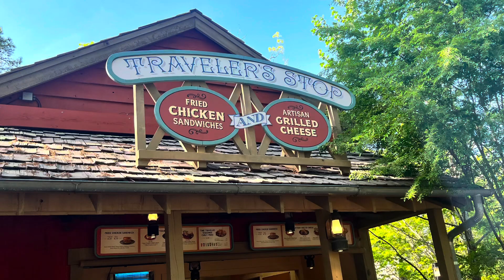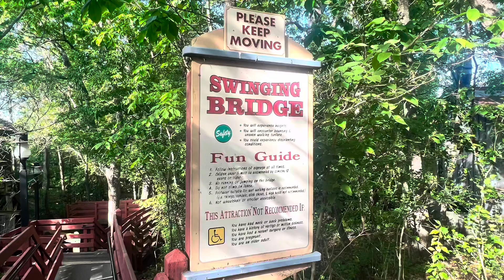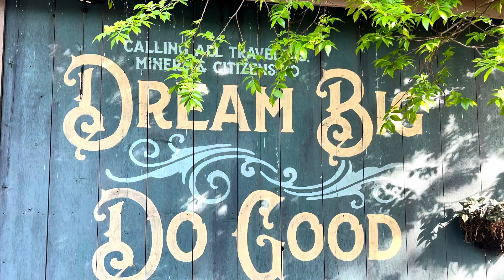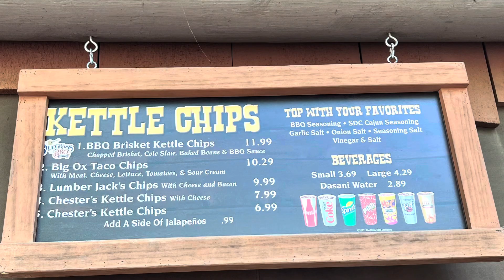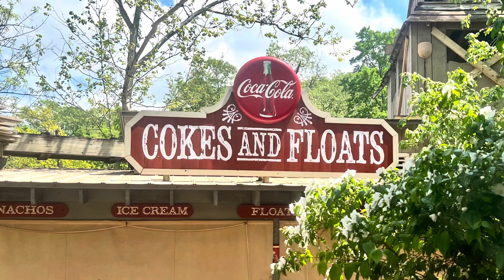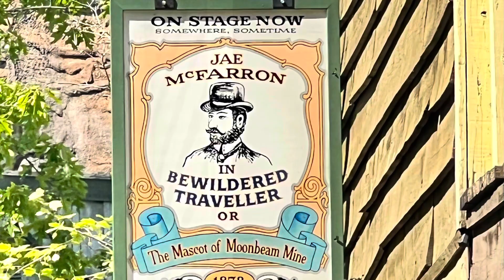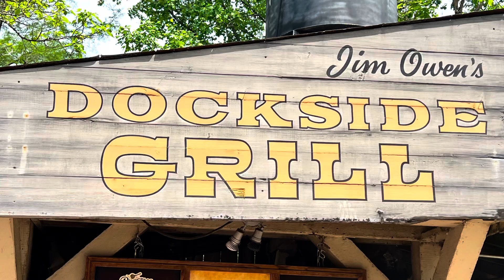Silver Dollar City Branson Missouri 1880’s Amusement themed park.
Spent the day in Branson Missouri at the 1880s theme amusement park and it was so fun to share the day with a friend @BunnyPlaysHere and we ate at some delicious food places and walked through this amazing park.
The live bluegrass music was epic!!

Hiyas, I’m Shenean aka Nomadic Nannie! I am a Solo female Traveling in my 2020 Chevy express & loving the VanLife & making videos of my journey! 🚐💜

  ☕️Would you like to buy me a cup of coffee for my VanLife travels?  Buymeacoffee.com/NomadicNannie